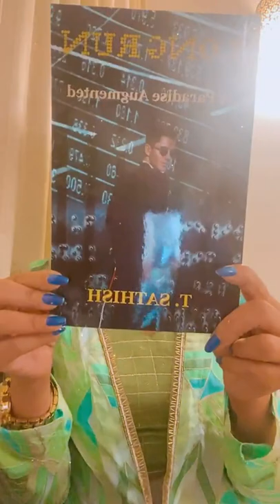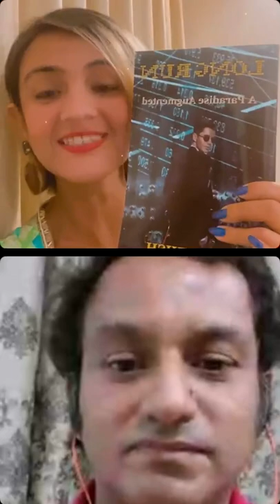Chitter chatter with Author T.Sathish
Enjoy this exclusive interview with author T.Sathish